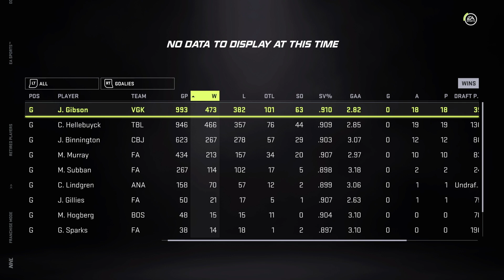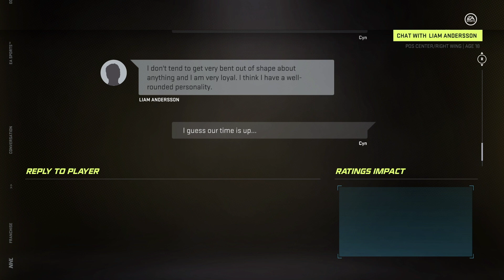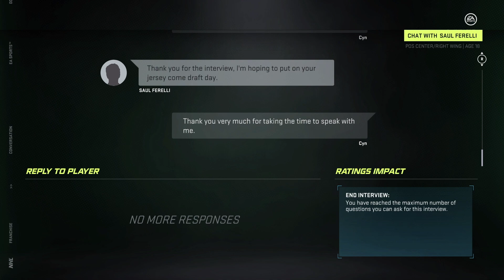NHL 21 Franchise Mode - Pittsburgh #31 "A LEGENDARY RETIREMENT"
NHL 21 franchise mode gameplay xbox one.